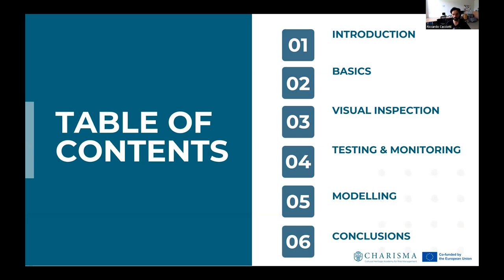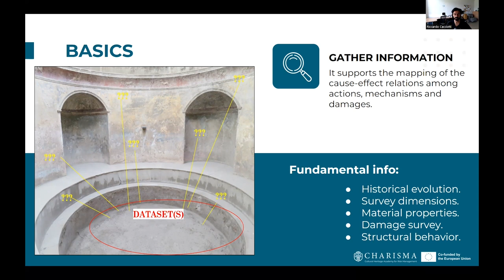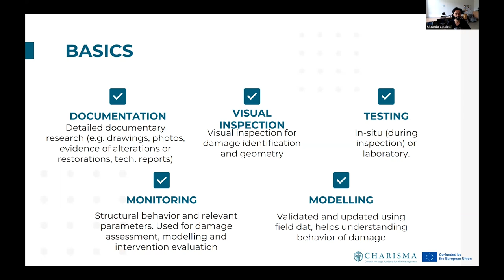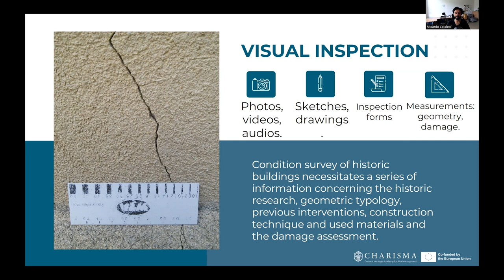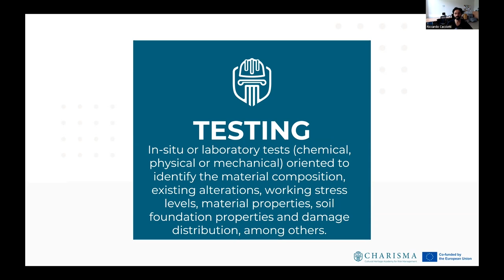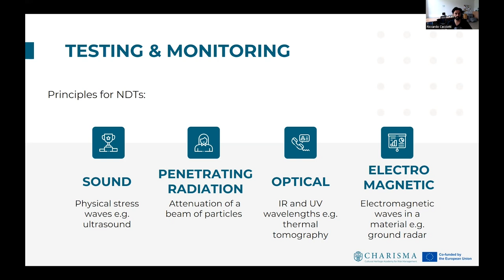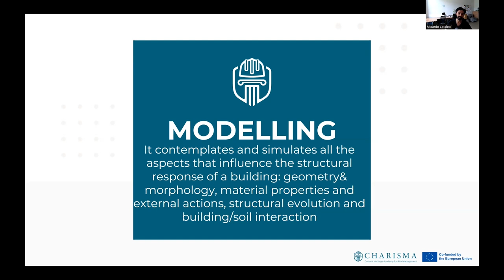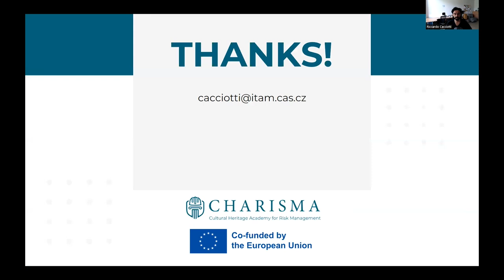M6 1.2 Damage Diagnosis | iMooX.at